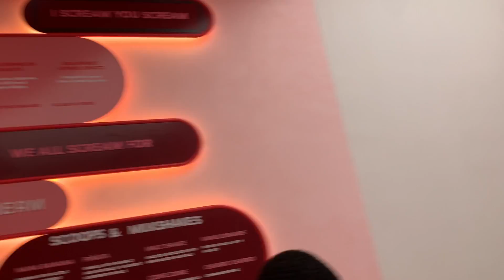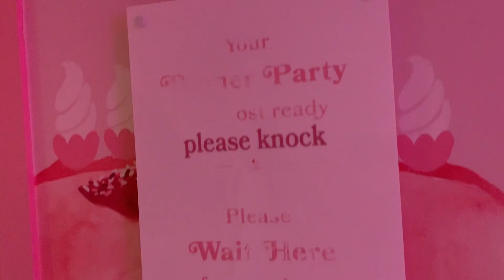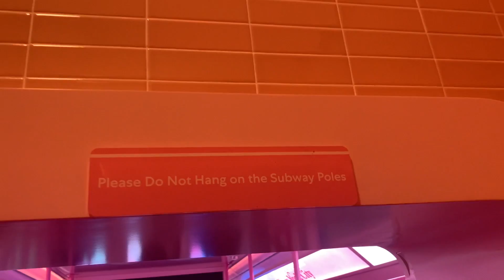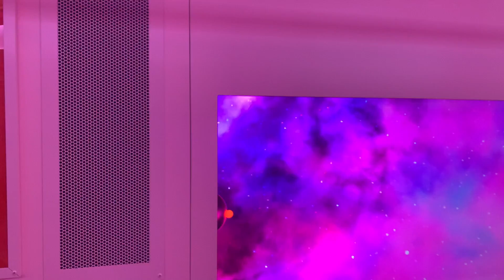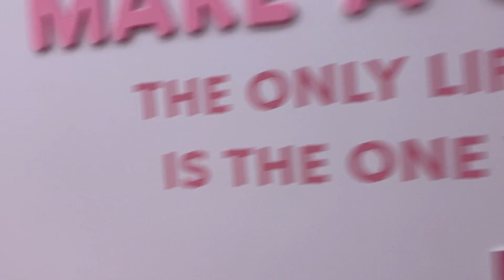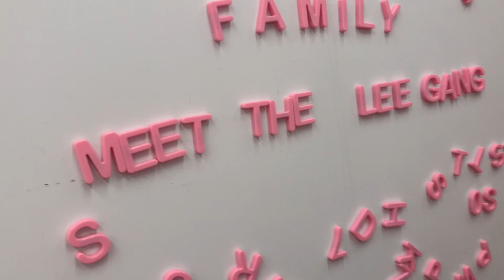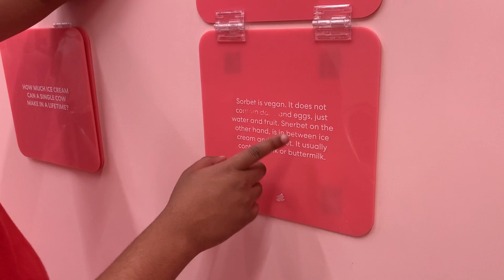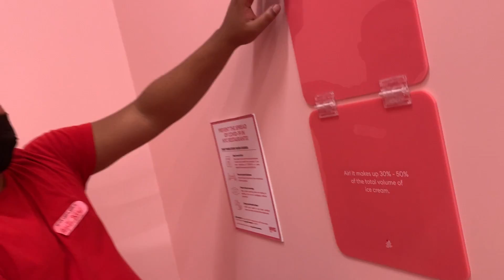V'LOG | Things To Do In NYC | Museum Of Ice Cream | Meet The Lees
Today, went to the Museum Of Ice Cream & took you all along with us, WATCH TO THE END to all the fun things we did!